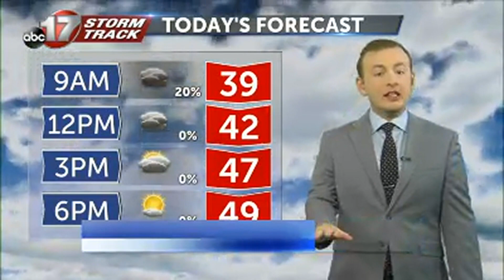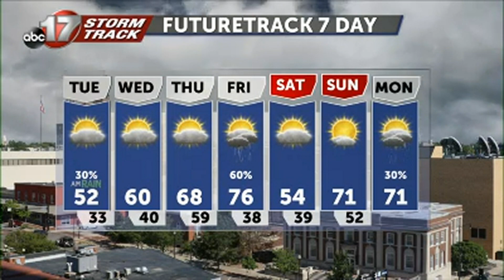Tracking morning showers ahead of another pleasant afternoon